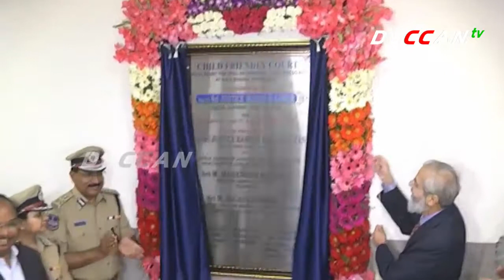CHILD FRIENDLY COURT INAUGURATION AT HYDERABAD | DECCAN TV